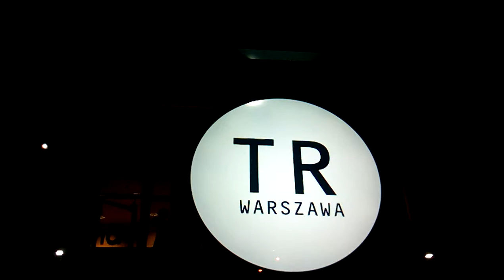DAMY RADĘ,GDY MAZUR ZA DORADZANIE NA STRONĘ PEPICZKÓW PRZEPĘDZIMY I PO LICHWIE!!!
MAKRYNA MIECZYSŁAWSKA JECHAŁA PEWNIE DO SAMEGO RZYMU NA DOBRYM WOZIE. ,NIESIONA PRZEZ BARDZO WIELU MURZYNÓW DIABŁA//-CZY MAKRYNA JECHAŁA DO PAPIEŻA Z MISJA JAKĄŚ,CZY GŁOSIŁA PO DRODZE DO RZYMO--ŁACINY PRAWDĘ Z PISMA ŚWIĘTEGO BIBLII?Z PEWNOŚCIĄ,-NIE!EDUKACJA W RADIU CONCHITA EXTRA,TO COŚ BARDZO ZNANEGO,ŻE LUDZIE WIEDZĄ IŻ KAŻDY NAUCZYCIEL .TEŻ NAWET MUSI SIĘ DOKSZTAŁCAĆ!/CHCIAŁ,CZY,-NIE,TO I TAK DOŚWIADCZENIE CZYNI MISTRZA!NAWET,GDY NAUCZYSZ SIĘ KILKU JĘZYKÓW OBCYCH DOBRZE JEST,ABYŚ DALEJ UCZYŁ TEŻ KOGOŚ INNEGO,ABY SIĘ ZAPRAWIĆ W BOJU!//PIERWSI CHRZEŚCIJANIE,GDY SZLI GŁOSIĆ DWÓJKAMI,BO JEZUS 72-U WYSŁAŁ PO DWU,ABY SZLI OD DRZWI DO DRZWI//-WTEDY OWI CHRZEŚCIJANIE ZAPRAWIALI SIĘ W BOJU O WIARĘ!!!//SZATAN NIE ŚPI I PRAKTYCZNIE DIABEŁ ZAWSZE DZIAŁA,ŻE CIĘŻKO BARDZO BYŁO UTRZYMAĆ SIĘ PIERWSZYM CHRZEŚCIJANOM W WIERZE ZE WZGLĘDU NA PRZEŚLADOWANIA CHOĆBY//-NATOMIAST ŻYDOM TEŻ BYŁO W OGÓLE NAWET I PRAWDĘ POZNAĆ O CHRYSTUSIE,GDY SAMI SOBIE NABRUŹDZILI I CHRYSTUS BYŁ NOWOŚCIĄ DLA NICH,CHOĆ NIE MUSIAŁ JEZUS CHRYSTUS BYĆ NOWOŚCIĄ ZE WZGLĘDU NA 312 PROROCTW,KTÓRE SIĘ NA NIM SPEŁNIAŁY!/-BADAJCIE PISMA,CZY TAK SIĘ RZECZY MAJĄ,-BIBLIA!!!//GŁOSILI WIĘC ZE WZGLĘDU NA WYDANIE ŚWIADECTWA O CHRYSTUSIE I SAMI SIĘ W WIERZE WZMACNIALI//APOSTOŁ PAWEŁ ZABRAŁ DO GŁOSZENIA NAWET MŁODEGO TYMOTEUSZA/-DOBRZE ZROBIŁ!!!//WIEDZA Z PISM WZRASTAŁA/-WIARA TEŻ WZRASTAŁA//-TAK WSPANIALE WYKSZTAŁCENI ŚWIADKOWIE JEZUSA CHRYSTUSA/-ŚWIADKOWIE JAHWE/-ŚWIADKOWIE BOŻY NIE POTRZEBOWALI W KONSEKWENCJI WZRASTANIA W WIERZE UPEWNIENIA W POSTACI CUDÓW DLA POPARCIA,ŻE SA NA DOBREJ DRODZE,BO DUCH JAHWE I TA CIĄGLE ICH WSPIERAŁ W DZIAŁALNOŚCI GŁOSZENIA EWANGELII O CHRYSTUSIE CO DO NADCHODZĄCEGO KRÓLESTWA JEGO!!!PSALM 110 MÓWI PROROCZO WŁAŚNIE,ŻE JAHWE DAŁ MU PANOWANIE I WŁADZĘ NAD ZIEMIĄ/ CZY CHCESZ TERAZ PRZYŁĄCZYĆ SIĘ DO ZBORU,KTÓRY GŁOSI,AŻ DO SAMIUTKIEGO KOŃCA TEGO ZŁEGO SYSTEMU RZECZY?,-ZAPRASZAM/-ZAPRASZAMY PAŃSTWA BARDZO SERDECZNIE SIĘ PRZEKONAĆ,ŻE W ISTOCIE SKORO BIBLIA JEST SPÓJNA LOGICZNIE,TO NIE MA INNEJ DROGI ZBAWIENIA,JAK TA,DROGA BOŻA DROGA:NIE W LEWO,NI W PRAWO NIE ZBACZAJ JUŻ Z NIEJ!!!/CZASEM TRZEBA PRZEJŚĆ PRYSZNIC OŻYWCZYCH WÓD PŁYNĄCYCH ZE SŁOWA BOŻEGO:HEJ PRAGNĄCY,PRZYJDŹCIE TU,-WODĘ ŻYCIA DARMO PIĆ. !/-ZAPRASZAMY!!/-JESZCZE NIGDY NIE BYŁO TAK DOBRZE ,JAK TERAZ W XXI WIEKU,ŻE PRAWDY BIBLIJNE MOŻNA POZNAWAĆ W INTERNECIE,A POTEM MOŻNA PRZEKAZYWAĆ DALEJ JAKO ŚWIADKOWIE POWTARZAJĄC RANO,W POŁUDNIE,WIECZOREM,CZY NAWET IW NOCY! //--komentarze autorskie:WYPOWIEDZI ZIOBRO SĄ ZASKAKUJĄCE ODNOŚNIE BANKÓW,KTÓRE BIORĄ NA LICHWĘ//Z WYPOWIEDZI ZIOBRO I Z KOMENTARZY W RADIU MARYJA WYNIKA,ŻE PRAKTYCZNIE WSZYSTKIE TAKI PRYWATNE I MNIEJ PRYWATNE BANKI NIE DZIAŁAJĄ LEGALNIE/WSZYSTKIE DZIAŁAJĄ NIELEGALNIE!W ZWIĄZKU Z TYM CZAS FIRM WSZELKICH,BANKÓW I W WARSZAWIE TU NA MAZOWSZU I SZCZEGÓLNIE NA POŁUDNIU JEST STRASZNIE I KASZLĄCO POLICZONO,BO DZIADOSTWO SIĘ ROZPASANE SOBIE MYŚLI,ŻE CAŁY CZAS I TAK DALEJ I TAK DALEJ POCZYNAĆ BEZCZELNIE WRAZ Z MAFIAMI REPRYWATYZACYJNYMI BĘDZIE//A JESZCZE WYRYWA GŁUPIE SERCE:A TO SKÓRSKA Z ZE SPÓŁDZIELNI SŁAW,A TO JAKIŚ KOMORNIK BORSUK,A TO TU,A TO TAM WE WROCŁAWIU SZCZEGÓLNIE,BO CO?TO WIĘC LICHWIARCE KASZLĄCO ŻEBRZĄCEJ NIE DAJ SIĘ ,A POSTAWA,A ZASTAW,A POKAŻ,ŻE ICH MIEJSCE DAWNO JUŻ WYZNACZY WŁADYSŁAW GOMUŁKA WYSYŁAJĄC MENTALNYCH ZŁODZIEI WSZELKICH TAM,GDZIE PIEPRZ ROŚNIE!//DZISIAJ TEŻ TRZEBA!!!///dzisiaj,12 XII 2017 cały ok kredyt na puławskiej 128 śmiał się z pracowniczki sms Kredyt,która w omamach grosza mało nie wpadła do kosza!//nie dość,że żebrze od ludzi pieniędzy pieniędzy kupę,to z pazerności swej ,a chciwości mało nie wlazła ci w dupę!//taka ciekawa i staromodna,że nie wie,co pasek,co konto od góry aż do dna!!!///gadała tak dzisiaj,a kto to kolega?/a co ja obchodzi,kto tutaj wciąż biega//tu jest WARSZAWA,a tam może żydy,więc trzeba pokorniej i skromniej do gnidy! nie dość,że na lichwę pieniądze ściąga,to jeszcze chamica ludziom urąga! że jakieś paski ,wypłata i wszystko,gdy tu nie te czasy i ZIEMIA/-nie rżysko!///z WROCŁAWIA aż tu ,do WARSZAWY, a po co,no po co? tam inne zwyczaje i wrocławskie raje//pieniędzy nakradli w raz z mieszkaniami i tam za Wrocław LUB DO WROCŁAWIA poparli! a...jaka niemiła,stara to panna...,po 16.15 gadała tu na Puławską ,jak stara ta wanna! a się dostanie chamicy lichwiarskiej,że mniej trzeba ci wrzeszczeć ,bo do kamieniarskiej!//Pawłowi super tam rzekła czarnuli żydówie,że tu jest POLSKA...za kare po stówie! wszystkie komentarze oparte są na faktach autentycznych,jak nieumiejętnie doradac sms KREDYT przynudza z WROCŁAWIA,że by się wstydziła/-dni jej policzone/-dziś była,a spłyła!///jak stara panna,jak dziecko coś gada,że nie rozumie,że nie wypada///pokorne cielę dwie matki ssie,a harde żadnej ssać już nie chce!